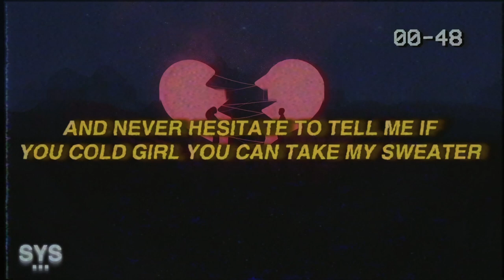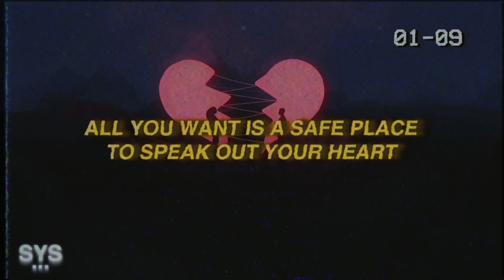ilyaugust - FALL APART (Lyrics)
Catchy, fire asf -- ilyaugust is becoming a new favourite of mine. Enjoy!

Would love to hear a 6o x ilyaugust vibe!

0:00 - Intro
0:24 - Beat Drop
0:24 - My Favourite Part
1:52 - Song Recommendation

Lyrics for: FALL APART ilyaugust

Ok I've been through some shit,
But I don't wanna speak on that

I'm tryna be rich as bitch,
Put me on your speakers and

I know you playing my songs,
Know the lyrics singing along

I know truth be told
You feeling that, yeah

All you want is a safe place
To speak out your heart

And I'm looking for it too
Cause I don't wanna fall apart

And I'm always in my head cause
I'm still tryna play the part

And I can't let this love finish
If we haven't even started

Just become another friend

I'd give my life away just so
That I could hold your
Fucking hand

I got your fingers in my grip
Lets take a trip to neverland

And then we smoke another
Zip so that we never ever land

I can't relax always
Thinking up in my head

And I've been thinking about some
Shit that you've never ever said

I don't wanna end up dead
No I wanna end up better

And never hesitate to tell me if
You cold girl you can take my sweater

Girl you're my "Heather"
You were always the one for me

I love you no matter the weather
I've been trying my best

You know the rest
Looks like me and you
Just made one big mess

Ohhh, looks like me
And you... Made a mess

And I can't let this love
Finish if we haven't even started

I'd give my life away just so that
I could hold your fucking hand

Premiering a sound from the likes of: ilyaugust, 44phantom, Aries, Jutes, Benny Mayne, Croosh, Zac Greer, 6o, Trevor Daniel, Iann Dior, Post Malone, Marco Luka, Weston Estate, Blanco, Arizona Zervas, Olive Amun, Promoting Sounds, and Dominic Fike, among others.